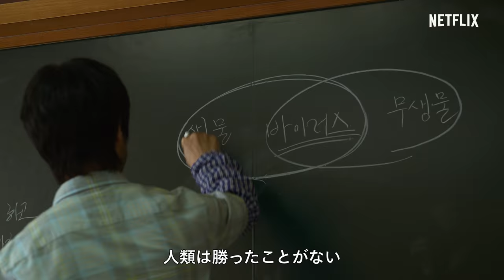『今、私たちの学校は...』予告編 - Netflix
「どうせみんな死ぬ。もう無理だ」
学校が血染めの修羅場となり、友人が最大の敵となる
生きて脱出できる者はいるのか?

戦うか
それとも殺されるのを待つか

学校は今、地獄と化す
『今、私たちの学校は...』は、Netflixで1月28日 (金) より独占配信スタート。